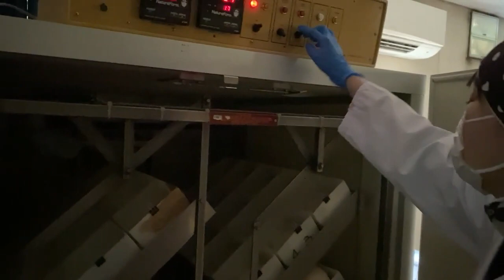ダチョウの卵を検卵します 果たして中身は…！？【美里オーストリッチファーム】ダチョウの卵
2023年7月24日に実施したダチョウの卵の検卵の様子です。
ライトを当てて明暗がくっきり分かれているといい卵です。